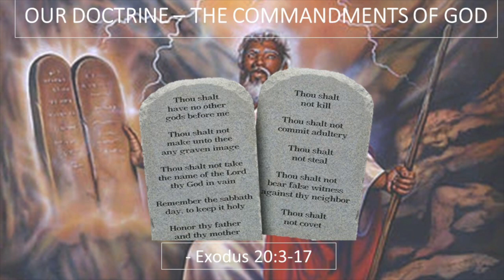Maccabees Memphis teaching at the Shelby County Prison part 1